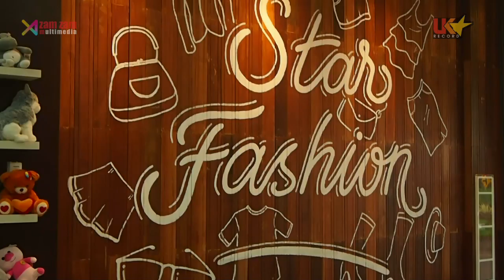GEDE ROSO || VIVI VOLETHA || CIPT : ABAH LALA || VERSI DJ REMIX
TITLE SONG : GEDE ROSO
SONG WRITER : ABAH LALA
VERSI : DJ REMIX
VOC : VIVI VOLETHA
MUSIC DIRECTOR : -
ARRANGER : RYAN
TALENT : YUDHA
PRODUKSI : UKA RECORD